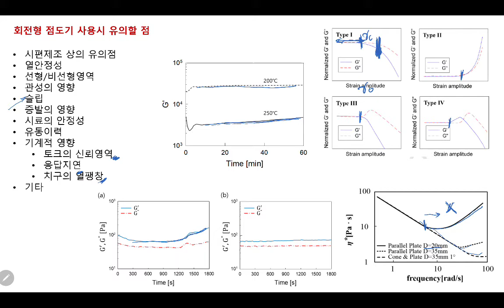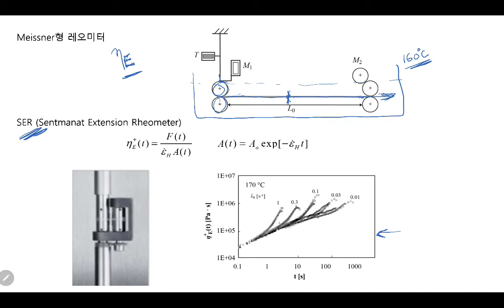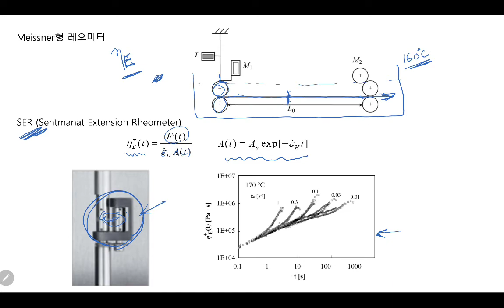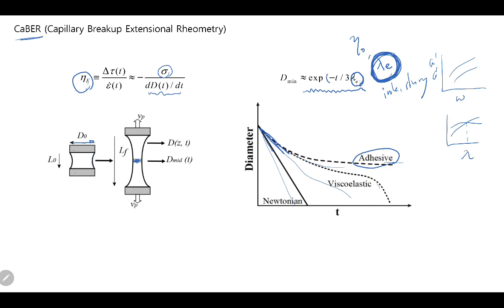유변학개론 저자 강의 - 제3장 2